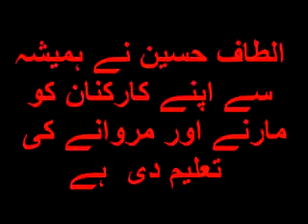Altaf Hussain Unit ka Karkon hota